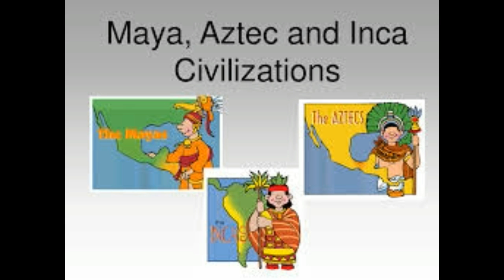Mayans are Indians Part 3 - Pachakuti Inca King Example of Indian Civilization Inspiration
Pachakuti Inca King is the Example of Indian civilization Inspiration on Inca,Mayan, Aztec Civilizations.